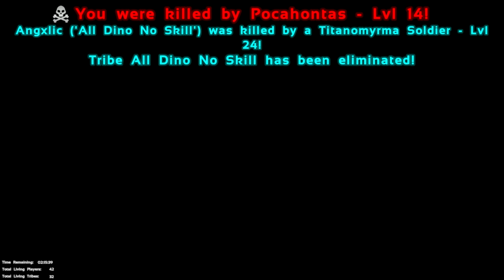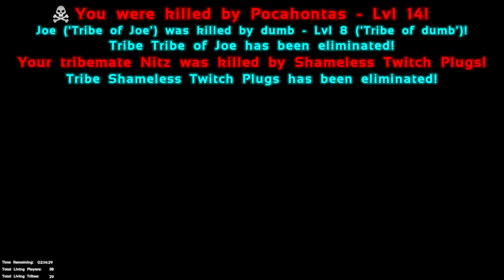[10] Unnatural Selection Tournament Practice! (ARK SOTF Survival Of The Fittest)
T-Rex and Raptors aren't the only hunters on the island anymore! 35 teams of 2 players each now join the fight, and only the Fittest will survive! ARK Survival Evolved's new Hunger Games styled game mode greatly accelerates the pace of the game, and puts PVP squarely in the spotlight! Join Ghost and friends to see if they will rise to the top, die at each other's hands, or be eaten by dinosaurs!